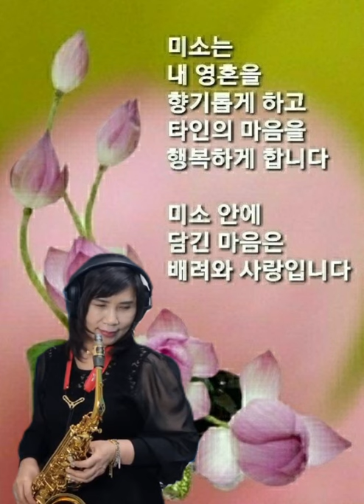Cover내 여자 (가수 허산) Alto Saxo ♥️♥️♥️